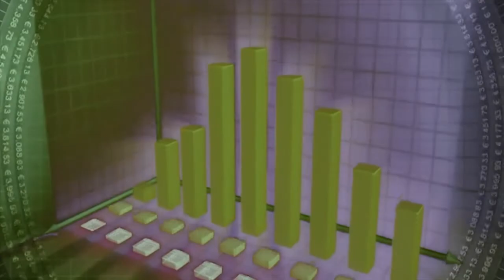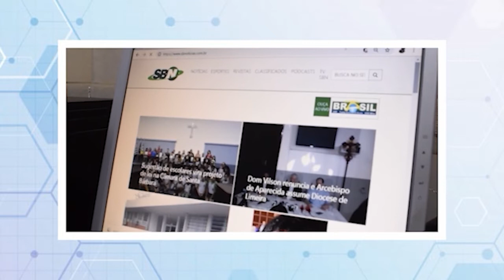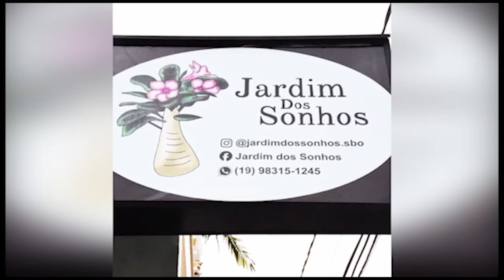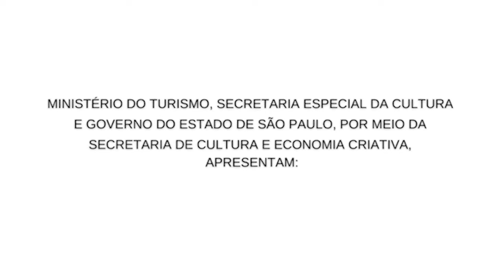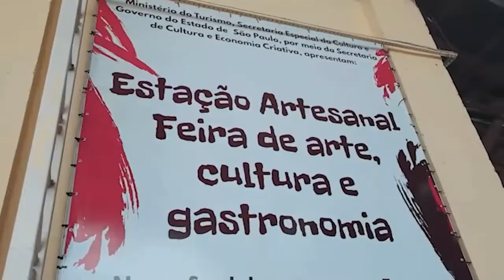EMPRESÁRIOS EM DESTAQUE – 07/12/2021 - Giovanna Juliato Ribeiro - Empresária